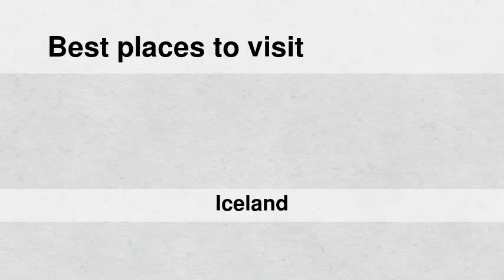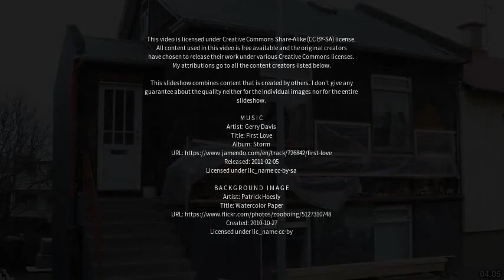Best places to visit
Best places to visit - Stöðvarfjörður (Iceland) Best places to visit - Slideshows from all over the world - City trips, nature pictures, etc.